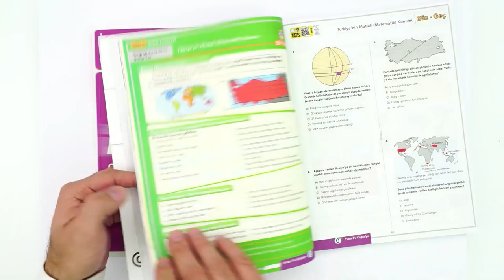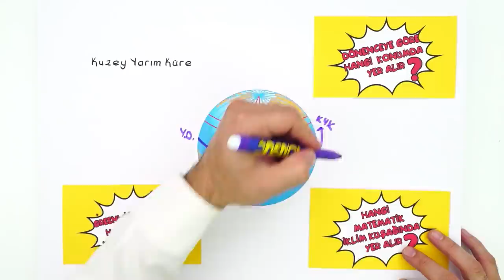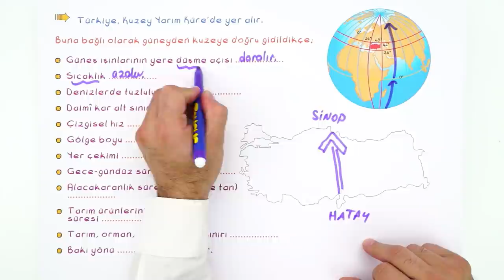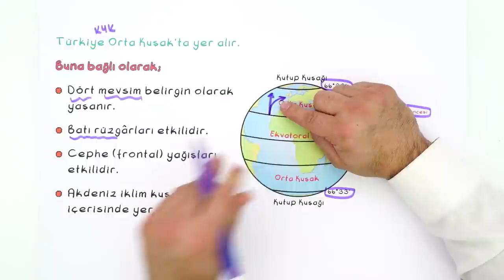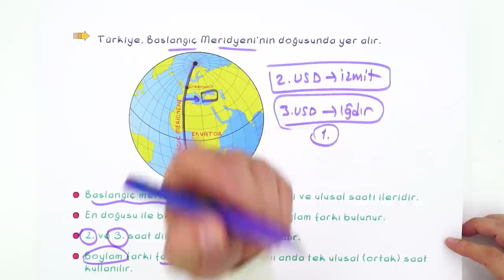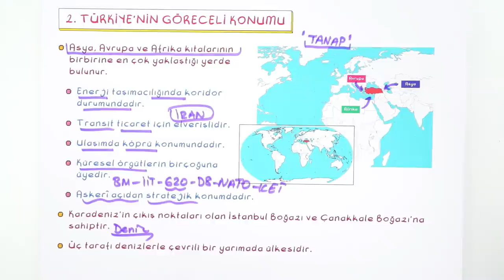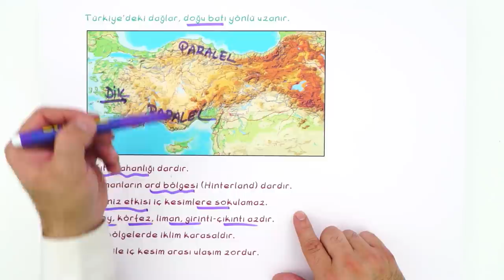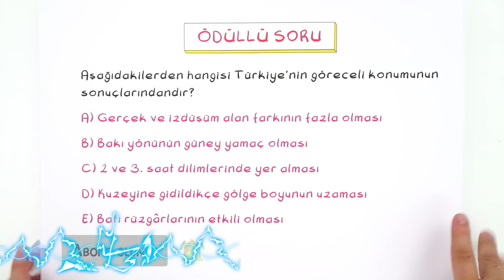9. Sınıf Coğrafya : Türkiye'nin Coğrafi Konumu #2022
Konuları Pekiştirmek İçin 👇
Yepyeni bir dönemde daha seninleyiz! Sene boyunca; canlı yayınlar, konu anlatımları ve soru çözüm videolarıyla, Tonguç yanında! Dersimiz Coğrafya 'nın önemli konularından " Türkiye'nin Coğrafi Konumu". Hazırsan başlıyoruz! 😎

Giriş : 00:00
Türkiye'nin Konumu : 01:50
Türkiye'nin Mutlak Konumu : 03:25
Türkiye'nin Göreceli Konumu : 18:00